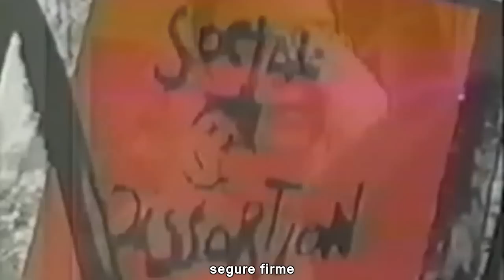Social Distortion - Angel's Wings (Legendado) CLIP HD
Legendado por @umexcomungado